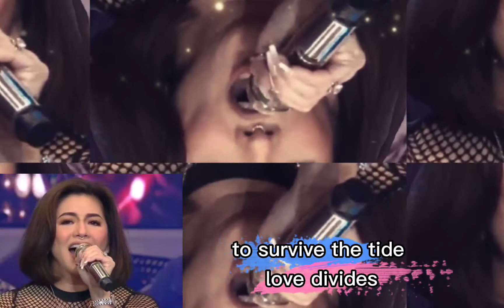Regine Velasquez & KZ Tandingan ~Separate ways